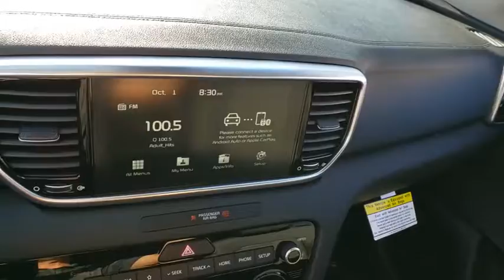2020 KIA SPORTAGE Henderson, Las Vegas, Bullhead City, Centennial, St George, NV 7727025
Pacific Blue New 2020 KIA SPORTAGE available in Henderson, Nevada at Towbin Kia. Servicing the Las Vegas, Bullhead City, Centennial, St George, NV area.

Towbin Kia
260 N Gibson Rd

Pacific Blue 2020 Kia Sportage EX FWD 6-Speed Automatic Electronic with Overdrive 2.4L 4-Cylinder  Recent Arrival! 23/30 City/Highway MPG
Side Impact Beams,Dual Stage Driver And Passenger Seat-Mounted Side Airbags,Blind-Spot Collision Warning Blind Spot Sensor,Forward Collision-Avoidance Assist-Ped (FCA-Ped) and Rear Cross Traffic Collision Warning (RCCW),Low Tire Pressure Warning,Dual Stage Driver And Passenger Front Airbags,Curtain 1st And 2nd Row Airbags,Airbag Occupancy Sensor,Rear Child Safety Locks,Outboard Front Lap And Shoulder Safety Belts -inc: Rear Center 3 Point, Height Adjusters and Pretensioners,Back-Up Camera,8-Way Driver Seat,Passenger Seat,60-40 Folding Bench Front Facing Manual Reclining Fold Forward Seatback Rear Seat,Manual Tilt/Telescoping Steering Column,Leather/Metal-Look Steering Wheel,Front Cupholder,Rear Cupholder,Power Fuel Flap Locking Type,Remote Releases -Inc: Smart Power Liftgate Proximity Cargo Access,HVAC -inc: Underseat Ducts and Console Ducts,Dual Zone Front Automatic Air Conditioning,Illuminated Glove Box,Driver Foot Rest,Full Cloth Headliner,Vinyl Door Trim Insert,Interior Trim -inc: Piano Black Instrument Panel Insert, Piano Black Door Panel Insert and Metal-Look Interior Accents,Leather Gear Shift Knob,Day-Night Rearview Mirror,Driver And Passenger Visor Vanity Mirrors w/Driver And Passenger Illumination, Driver And Passenger Auxiliary Mirror,Full Floor Console w/Covered Storage, Mini Overhead Console w/Storage and 3 12V DC Power Outlets,Front Map Lights,Fade-To-Off Interior Lighting,Full Carpet Floor Covering,Carpet Floor Trim,Cargo Area Concealed Storage,Cargo Features -inc: Spare Tire Mobility Kit,Trunk/Hatch Auto-Latch,Cargo Space Lights,Driver / Passenger And Rear Door Bins,Delayed Accessory Power,Redundant Digital Speedometer,Outside Temp Gauge,Analog Display,Manual Adjustable Front Head Restraints and Manual Adjustable Rear Head Restraints,Front Center Armrest and Rear Center Armrest,2 Seatback Storage Pockets,Perimeter Alarm,Engine Immobilizer,3 12V DC Power Outlets,Air FiltrationIntegrated Roof Antenna,1 LCD Monitor In The Front,Wheels: 18 Alloy,Tires: